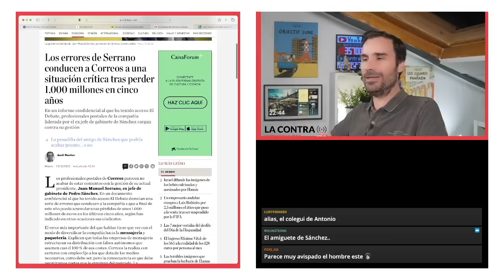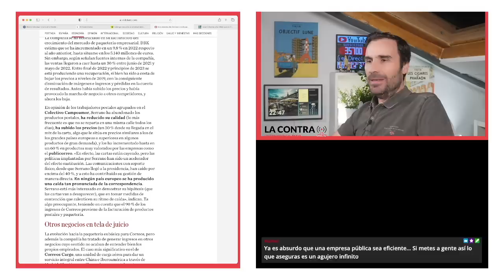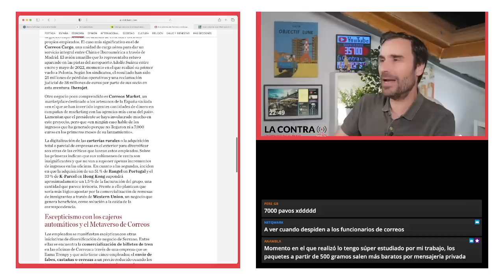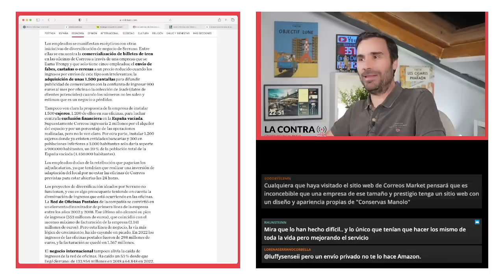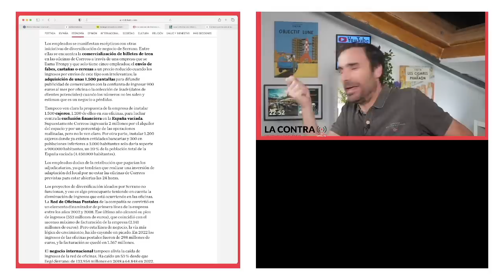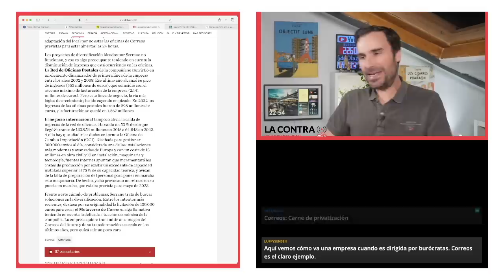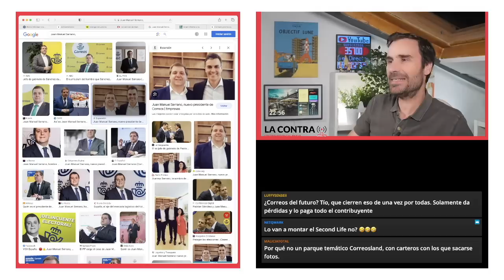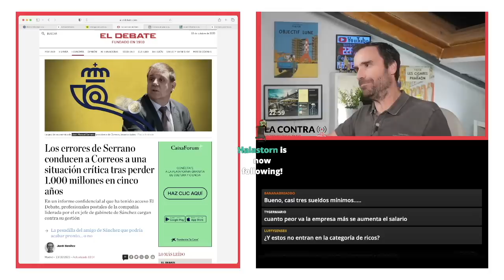Desastre en Correos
Los profesionales postales de Correos parecen no acabar de estar contentos con la gestión de su actual presidente, Juan Manuel Serrano, ex jefe de gabinete de Pedro Sánchez. En un documento confidencial al que ha tenido acceso El Debate desvelan una serie de errores que conducen a la compañía a que a final de este año pueda acumular unas pérdidas de unos 1.000 millones de euros en los últimos cinco años, según han indicado en otras ocasiones sus sindicatos.

Encuentra mis libros en: